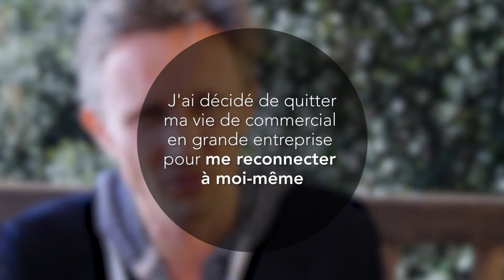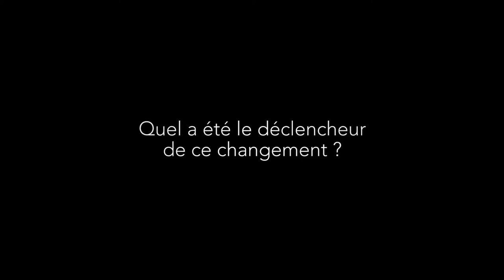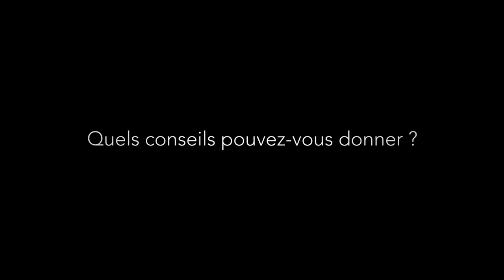Alexandre Daval : accepter sa sensibilité et en faire une force